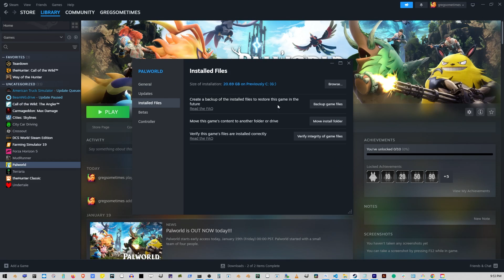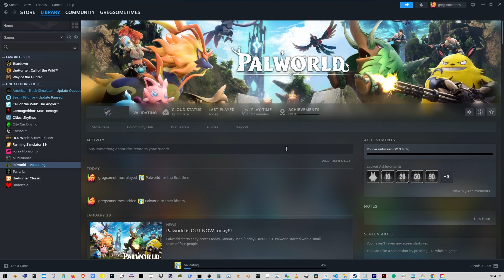How To Fix Palworld Crashing PC / Palworld Crashes On Launch (Steam)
Another video on how to fix Palworld crash on start up (loading screen):

Supporting article (how to fix palworld crashing on pc on launch?)

palworld Hello friends, in this brief tutorial I'm going to make two suggestions for how to potentially fix palworld crashing on PC. We'll take a look at game's graphics settings, upgrade to latest video card drivers whereas it's Nvidia or AMD, and verify game files in Steam.

Relevant phrases: palworld,how to fix palworld crash,fix palworld crash,palworld crashing pc,palworld crashing on startup,palworld launch crash,fix palworld crashing, palworld crashing windows

Palworld crashing on world load? Well, you might watch this video to see if tips and tricks here will help you run palworld without crashing

Timestamps:
00:00 How to fix palworld crashing on PC
00:46 Accessing palworld settings to avoid graphics card related crashing
02:36 How to verify game files in steam version of palworld on PC (windows)
03:33 Quick invitation to ghost together palworld community